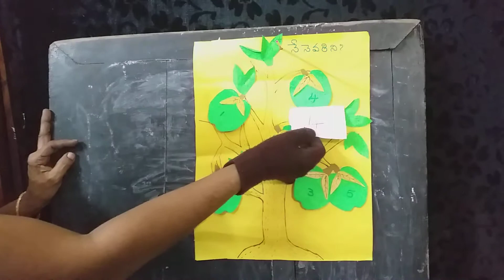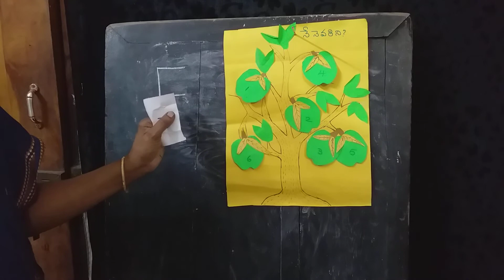Find out the letters and numbers .play method.